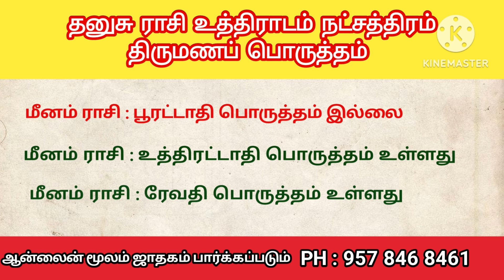தனுசு ராசி திருமண பொருத்தம் | உத்திராடம் நட்சத்திரம் திருமண பொருத்தம் | Coimbatore best astrologer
ஆன்லைன் மூலம் ஜாதகம்,
திருமணப் பொருத்தம் பார்க்கப்படும்

ஜோதிட ஆலோசகர்
ஶ்ரீ ஶ்ரீ மாசிலாமணி

தனுசு ராசி திருமண பொருத்தம்

தனுசு ராசி உத்திராடம் நட்சத்திரம் திருமண பொருத்தம்

உத்திராடம் நட்சத்திரம் திருமண பொருத்தம்

உத்திராடம் திருமண பொருத்தம்

தனுசு ராசி பொருந்தும் பொருந்தாத ராசிகள்

உத்திராடம் நட்சத்திரம் பொருந்தும் பொருந்தாத நட்சத்திரம்

Dhanusu rasi thirumana porutham

Dhanusu rasi porunthum rasi

Dhanusu rasi uthiradam natchathiram thirumana porutham

Uthiradam natchathiram porunthum natchathiram in tamil

Uthiradam natchathiram matching natchathiram

marriage matching in tamil

marriage matching in tamil by star

marriage matching in tamil by rasi

marriage matching rasi porutham in tamil

ethanai porutham irunthal thirumanam seiyalam

thirumana porutham in tamil

thirumana porutham parpathu eppadi

thirumana porutham parpathu eppadi tamil

thirumana porutham in tamil by rasi nakshatra

thirumana porutham rasi natchathiram in tamil

thirumana porutham in tamil astrology

thirumana porutham mukkiyamana porutham

gana porutham in tamil

mahendra porutham in tamil

yoni porutham in tamil

rajju porutham in tamil

dina porutham in tamil

vasiya porutham in tami

vedai porutham in tamil

rasi porutham in tamil

rasi athipathi porutham in tamil

sthree theerka porutham in tamil

திருமணப் பொருத்தம் பார்ப்பது எப்படி

திருமண ஜாதக பொருத்தம் பார்ப்பது எப்படி

திருமணப் பொருத்தம்

திருமண பொருத்தம் அட்டவணை

திருமண பொருத்தம் பார்க்க வேண்டும்

திருமண பொருத்தம் பார்ப்பது

திருமண பொருத்தம் எத்தனை இருக்க வேண்டும்

திருமண பொருத்தம் பார்க்க

தினப்பொருத்தம்

கணப்பொருத்தம்

மகேந்திர பொருத்தம்

ஸ்திரீ பொருத்தம்

யோனி பொருத்தம்

ராசிப் பொருத்தம்

ராசி அதிபதி பொருத்தம்

வசிய பொருத்தம்

ரஜ்ஜு பொருத்தம்

வேதை பொருத்தம்

Sri Sri masilamani

Coimbatore best astrologer